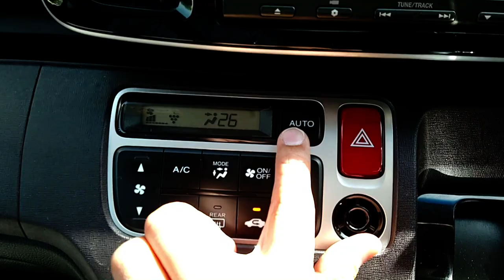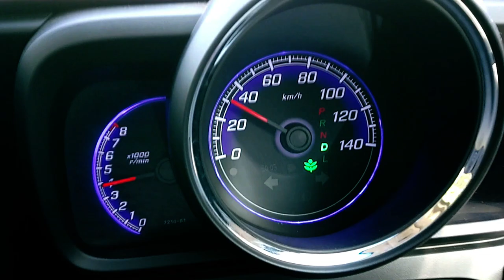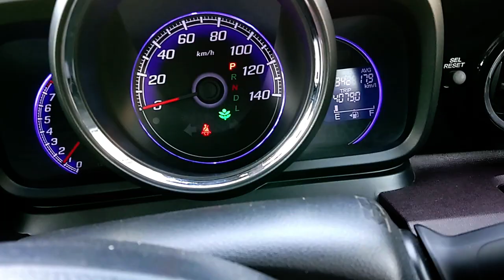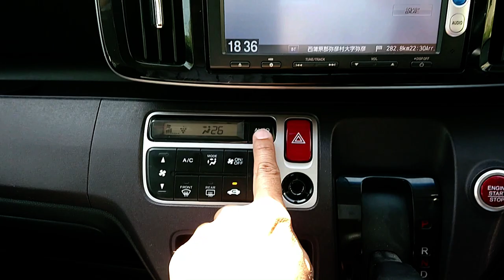N One Premium Sincere Review